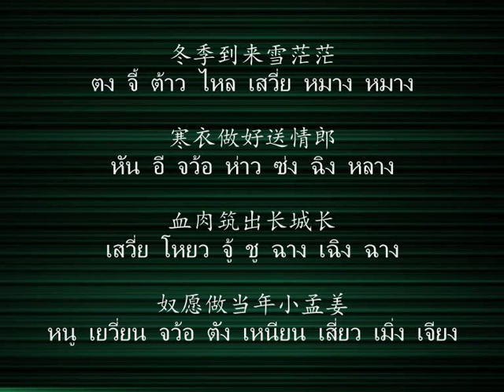四季歌 - 刘紫玲 ซื่อจี้เกอ "บทเพลงสี่ฤดู"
四季歌 ซื่อจี้เกอ Si Ji Ge บทเพลงสี่ฤดู ศิลปิน 刘紫玲 หลิวจื่อหลิง Liu Zi Ling
春季到来绿满窗
ถึงวสันตฤดู นอกหน้าต่างล้วนเขียวขจี

大姑娘窗下绣鸳鸯
หญิงสาวปักลายเป็ดแมนดารินคู่ ณ ริมหน้าต่าง

忽然一阵无情棒
พลันหนึ่งกระบองไร้ไมตรี

打得鸳鸯各一方
ฟาดโบยเป็ดแมนดารินแยกไปคนละทาง

夏季到来柳丝长
ถึงคิมหันตฤดู กิ่งหลิวทอดสายยาว

大姑娘漂泊到长江
หญิงสาวเร่ร่อนถึงฉังเจียง(แม่น้ำแยงซีเกียง)

江南江北风光好
ลุ่มน้ำเหนือ-ใต้ทิวทัศน์งามยิ่ง

怎及青纱起高粱
ฤาจะสู้แพรเขียวของทุ่งเกาเหลียง

秋季到来荷花香
ถึงสารทฤดู ดอกบัวกรุ่นกลิ่นกำจาย

大姑娘夜夜梦家乡
หญิงสาวเฝ้าฝันถึงบ้านเกิดทุกคืนค่ำ

醒来不见爹娘面
ตื่นลืมตากลับมิอาจพบหน้าบิดรมารดา

只见窗前明月光
เพียงพบแสงจันทราส่องสว่างนอกบานหน้าต่าง

冬季到来雪茫茫
ถึงเหมันตฤดู หิมะขาวโพลนสุดสายตา

寒衣做好送情郎
บรรจงเย็บเสื้อกันหนาวมอบให้ชายคนรัก

血肉筑出长城长
กำแพงเมืองจีนทอดยาวก่อสร้างจากเลือดเนื้อ

侬愿做当年小孟姜
ข้าขอเป็นเช่นดั่ง "สาวเมิ่งเจียง" ในครั้งนั้น